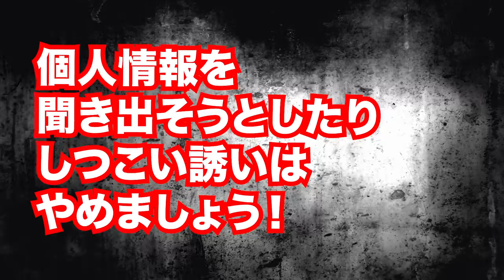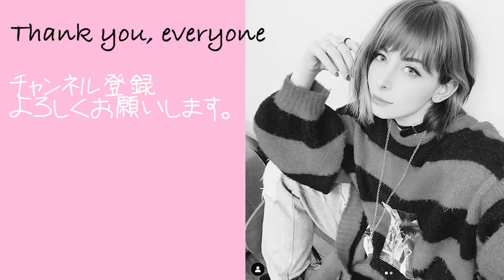【恐怖】コスプレイヤーを困らせる悪質カメラマン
撮影協力（出演俳優）
・永峰 優（YU NAGAMINE）
・西野 裕貴（YUKI NISHINO）
・谷田部 亨政（KYOUSEI YATABE）